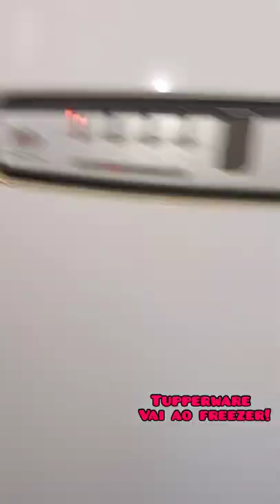Tupperware vai ao freezer e não racha!